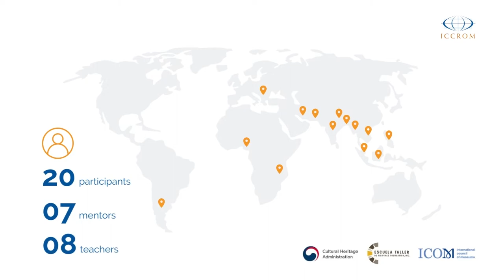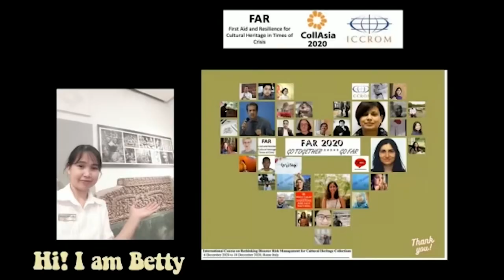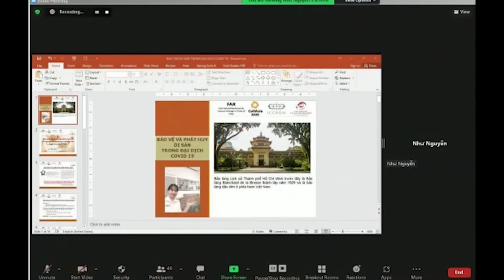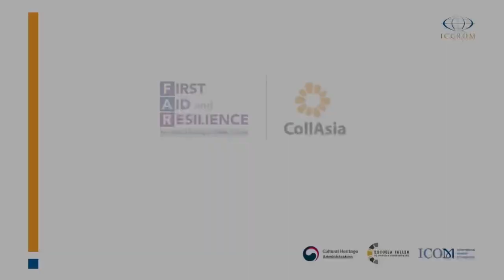International Course on Rethinking Disaster Risk Management for Cultural Heritage Collections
This video compiles testimonials about the ICCROM FAR-CollAsia "International Course on Rethinking Disaster Risk Management for Cultural Heritage Collections," which aimed to broaden the scope of planning for disaster risk management (DRM) to manage intricate disaster risk scenarios, in which cascading risks could come together to cause substantial damage to heritage. The course was supported by the Cultural Heritage Administration (CHA) of the Republic of Korea and developed in close collaboration with the Escuela Taller de Filipinas Foundation Inc, Philippines, and the International Council of Museums (ICOM).

Participants represented some of the most risk-prone countries, including those located on the “ring of fire,” such as Indonesia and the Philippines. Course mentors and teachers, drawn from the FAR alumni network, tailored the course to the participants' varied institutional contexts. In an anonymous evaluation survey, the course participants rated their knowledge gained and skills developed at an average of 89 percent.